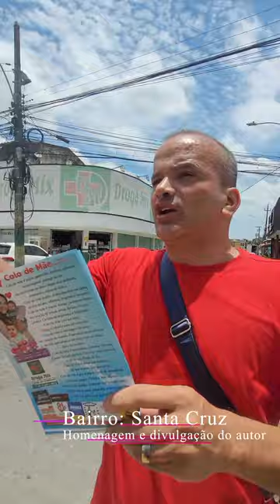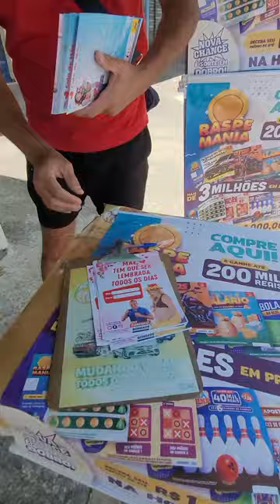COLO DE MAE! POESIA NAS RUAS DO BAIRRO DE SANTA CRUZ.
A poesia Colo de Mãe de minha autoria foi gravada pelo Cid Moreira e depois transformada em música e gravada pelo Agnaldo Timóteo. Também está integrada ao meu livro mensagens para as mães publicado pela Editora Santuário - SP. Espero que goste. OBRIGADO. Abraço, ToninhoBondade